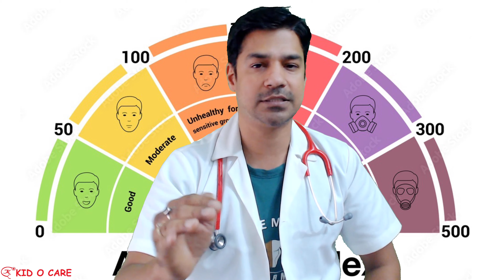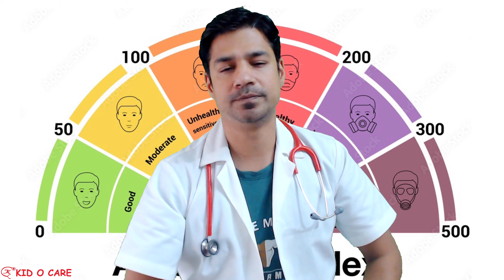Air Quality Index (AQI) in Detail | Air Pollution Measurement | Dr Anurag Prasad (Hindi)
@kidocare presents Air Quality Index in Hindi language by Dr Anurag Prasad.

Chapters:
0:00 introduction
0:49 0-50 green
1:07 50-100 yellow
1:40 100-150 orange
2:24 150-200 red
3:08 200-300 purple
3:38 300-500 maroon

how to know air quality index of my area